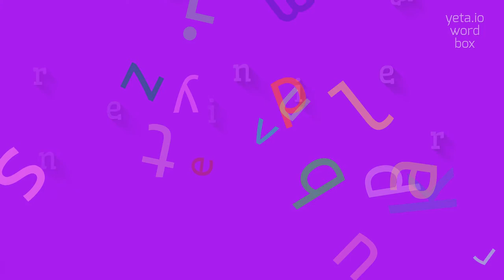INTERESTUARINE - HOW TO PRONOUNCE INTERESTUARINE?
INTERESTUARINE - Say it right: Pronouncing Interestuarine in 2023

How to correctly pronounce 'interestuarine'?
Are there any alternative pronunciations for 'interestuarine'?
Can you provide a phonetic breakdown of 'interestuarine'?
What is the emphasis on syllables when pronouncing 'interestuarine'?
Is there a specific regional pronunciation for 'interestuarine'?
Definition:
Interestuarine refers to the area or zone between rivers and estuaries, where freshwater and saltwater mix.
It is a transitional zone that exhibits characteristics of both freshwater and marine environments.
Interestuarine environments are influenced by tidal movements and are home to a unique range of plants and animals adapted to the changing salinity levels.
Pronunciation:
To pronounce interestuarine, break it down into syllables: in-ter-stu-a-rine.
Each syllable is pronounced as follows: 'in' as in 'insect', 'ter' as in 'terminate', 'stu' as in 'student', 'a' as in 'apple', and 'rine' as in 'marine'.
Put all the syllables together to say 'in-ter-stu-a-rine'.
Test yourself by speaking the following examples:
1. The interestuarine region is home to a diverse array of bird species
2. Many fish species use interestuarine areas as spawning grounds
3. Interestuarine zones play a crucial role in the life cycle of estuarine-dependent organisms
Hope it will help you to answer on the following questions:
1. What are some characteristics of interestuarine environments?
2. How do tidal movements influence interestuarine ecosystems?
3. What types of plants and animals can be found in the interestuarine zone?
4. What is the significance of interestuarine areas in estuary ecology?
5. How do interestuarine habitats contribute to estuarine biodiversity?